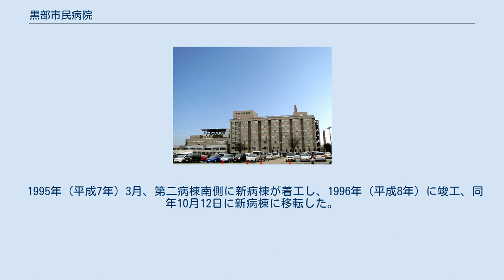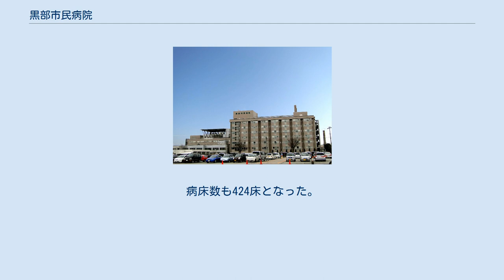黒部市民病院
黒部市民病院（くろべしみんびょういん）は、富山県黒部市にある医療機関。
二次医療圏である新川医療圏の中核病院であり、同医療圏唯一の災害拠点病院である。
二次救急医療を担当している。
他に、黒部市に隣接する自治体の病院として、富山労災病院、あさひ総合病院がある。
 第二種感染症指定医療機関に指定されている。
 1946年（昭和21年）秋に病院の設置が決まり、同年10月に厚生省（現・厚生労働省）に補助を申請。
不二越工場の山室・東岩瀬の寮を移築して1947年（昭和22年）に着工、5月8日に地鎮祭が開かれた。
12月23日に『国民健康保険組合下新川厚生病院』として開院式が行われた。
この時点での病院は2階建て（一部3階建て）であった。
 1953年（昭和28年）には桜井町立となり、1954年（昭和29年）に『黒部厚生病院』に改称、1976年（昭和51年）に現在の『黒部市民病院』に改称された。
1980年（昭和55年）には鉄筋6階建ての病棟が、1982年（昭和57年）には鉄筋3階建ての外来診療棟が建設された。
 1995年（平成7年）3月、第二病棟南側に新病棟が着工し、1996年（平成8年）に竣工、同年10月12日に新病棟に移転した。
新病棟は鉄筋鉄骨コンクリート造地上7階建てで延床面積は11,373㎡。
アメリカ・ボルチモア医療センターをヒントに、全国初のコンベックス型（全病室にトイレ、洗面所、ロッカーを設置し、全ベットが窓に面している）の病室を採用し、母子医療センターや血液ガン治療セクションも新設している。
1998年（平成10年）6月、改修工事が完了。
病床数も424床となった。
 2015年（平成27年）9月24日に新外来診療棟での診療を開始した。